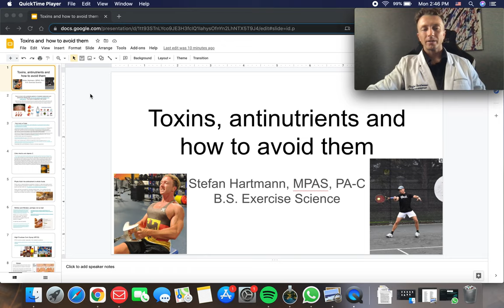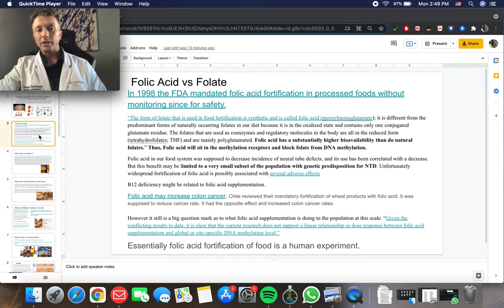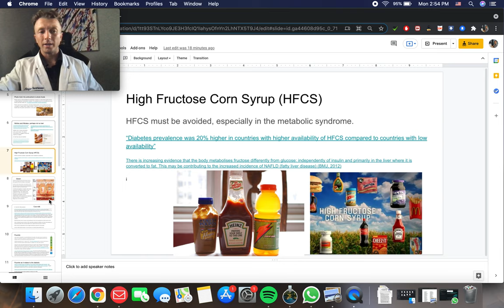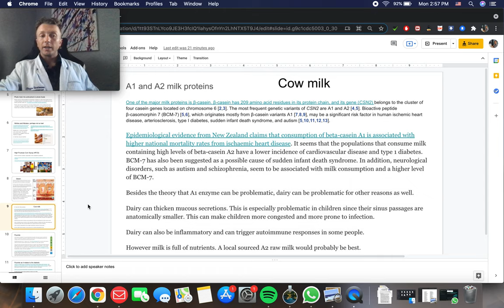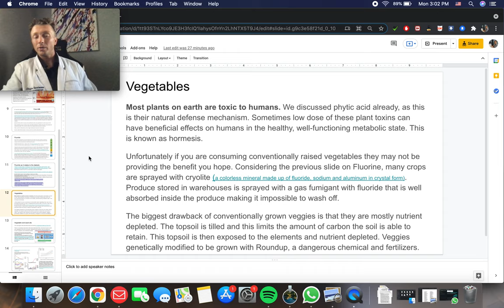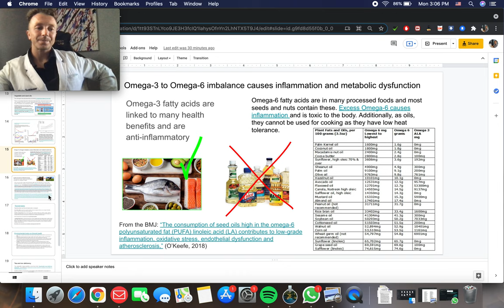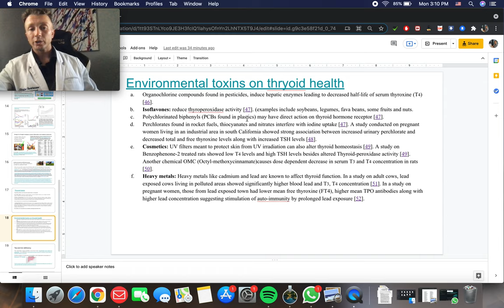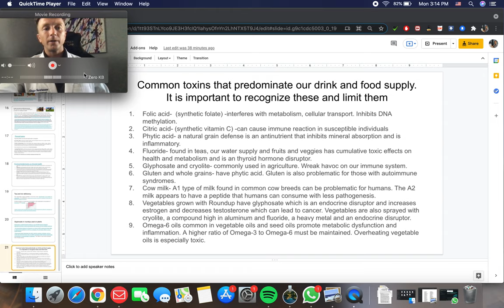Toxins and Antinutrients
Navigating the world of toxins and antinutrients is tricky. This is a long video that isn't nearly comprehensive on all the toxins and antinutirents, but it covers the common ones.